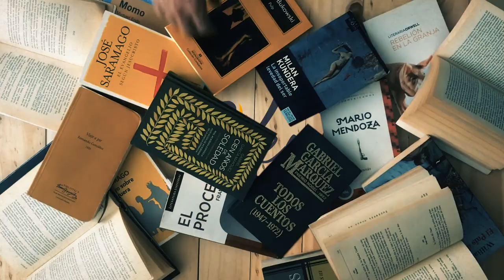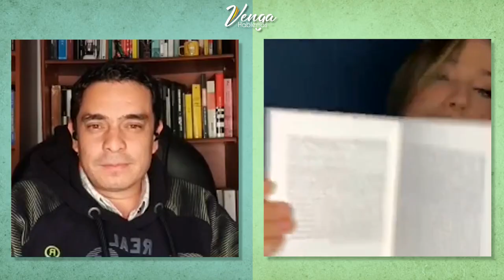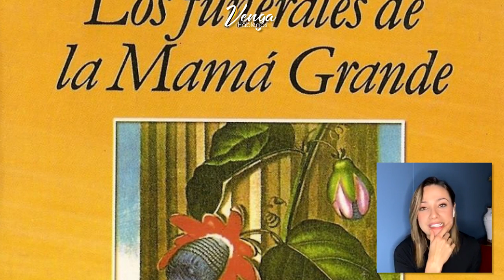Venga Hablemos con Mónica Jaramillo - Los libros de la vida - [Capítulo 6]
Algunos de LosLibrosDeLaVida de la periodista y presentadora Mónica Jaramillo han sido "Plomo en los Bolsillos" de Ander Izagirre y "El Perfume" de Patrick Süskind, si quieren descubrir el resto, no se pierdan esta charla con mi amiga. Disfruten y VengaHablemos. ¡Bienvenidos!

Recuerden que en el primer comentario les dejaré el listado de libros de este vídeo y estaré respondiendo sus comentarios.